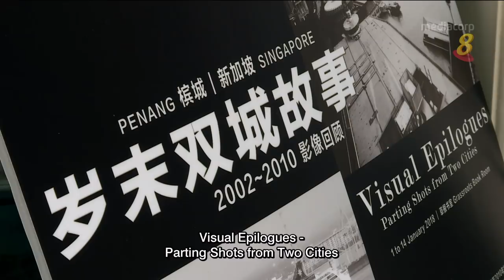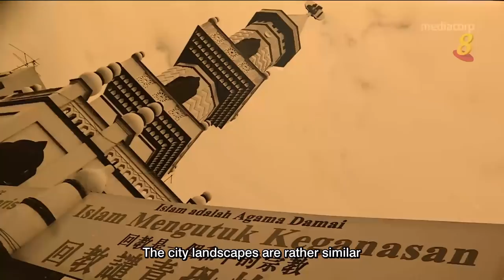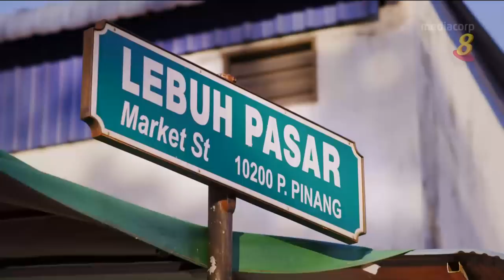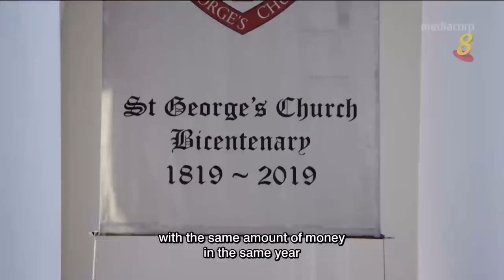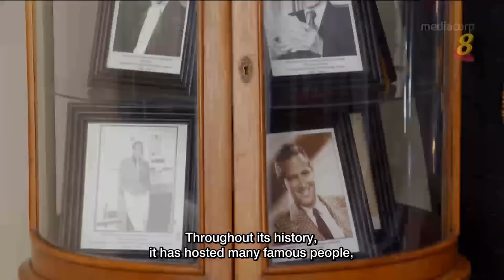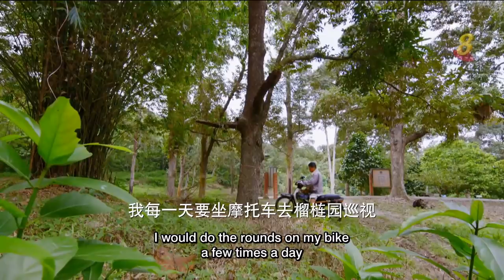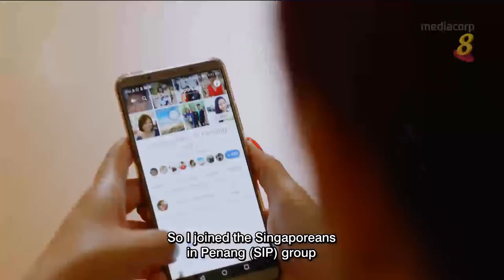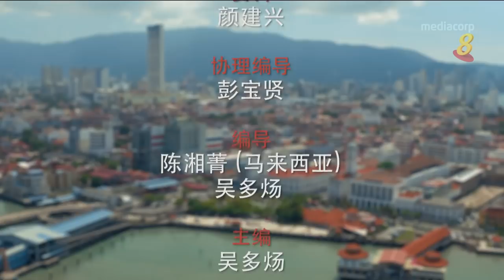星期二特写 | 情牵新马2 第5集：槟城 (下) 双城故事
25/09/2018 播出

槟城与新加坡两地的历史与建筑文化都很相似，在新加坡工作的槟城人谢惟芬，对两地相同的街道名有一番研究。槟城首府乔治市被列为世界文化遗产后，吸引各方游客前去旅游，新加坡人也不例外，有些去感受狮城的旧日风情，有些去品尝新鲜榴梿或槟城美食。此外，也有婚后移居到槟城的新加坡太太吴丽珍，从不习惯到慢慢找到新乐趣与朋友。不同背景的国人，都在槟城留下了故事。